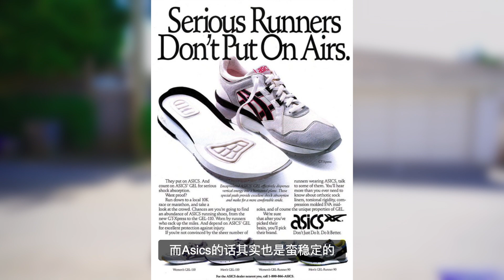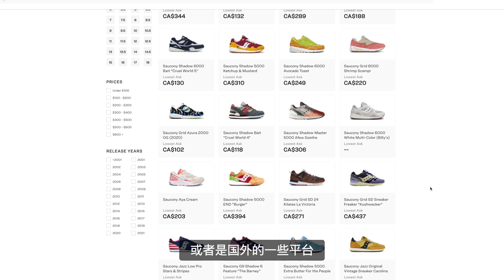【TanZ】索康尼的复古跑鞋 你值得拥有一双！5个买它的理由！5 Reasons why you need a pair of Saucony!